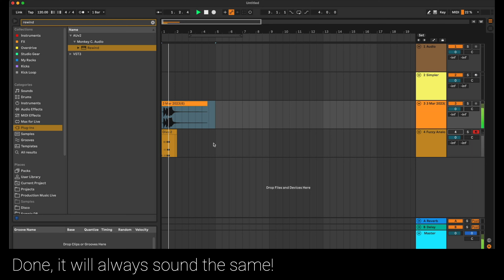Monkey© - Rewind - Wobbly synth recording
Learn how to use Rewind 2.0 with analog devices or wobbly/random variations to always get predictable results!